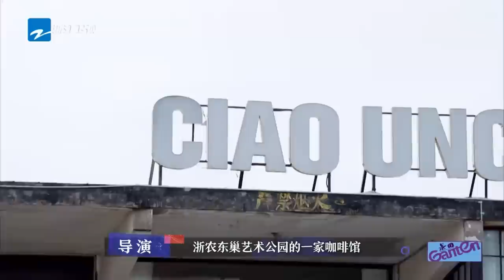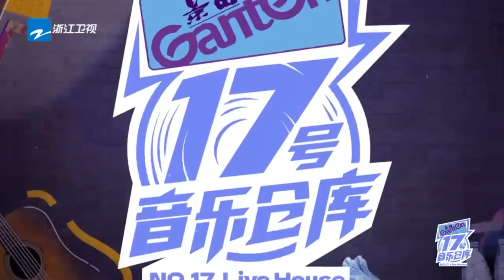张栋梁首次谈曾经告别舞台的原因超震惊！再次回归带来全新《当你孤单你会想起谁》听哭观众！王心凌